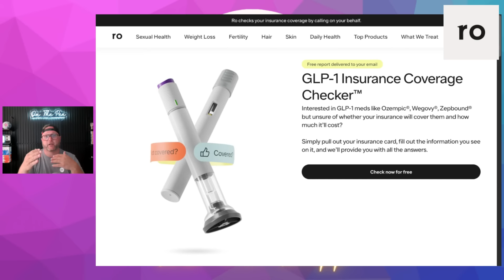🔥How Eli Lilly Nabbed $50,000,000,000 From Roche, Semaglutide Hidden Benefits, Viral Mounajro Hack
VOTE FOR THE WEEKLY DOSE PODCAST!

MY WORK RELIES ON YOUR GENEROSITY, WAYS TO SUPPORT:
Ca$h App: ManOnMounjaro

Thank you for tuning in! If you found this content valuable, make sure to like, share, and subscribe to my youtube channel for more updates on GLP-1, obesity, type 2 diabetes, and the latest news on Mounjaro, Zepbound, Wegovy, and Ozempic. Stay informed and entertained with my unique blend of breaking news, humor, and my personal journey.